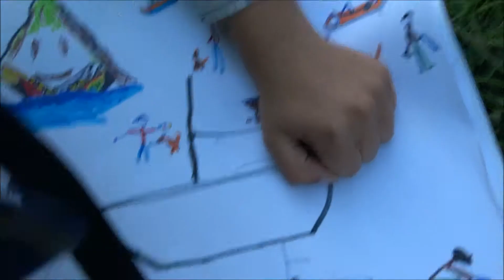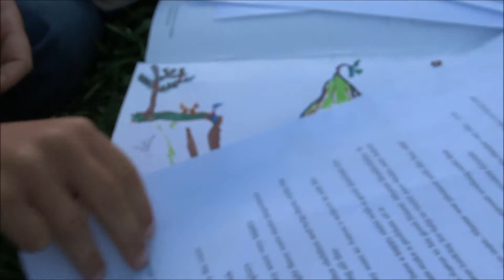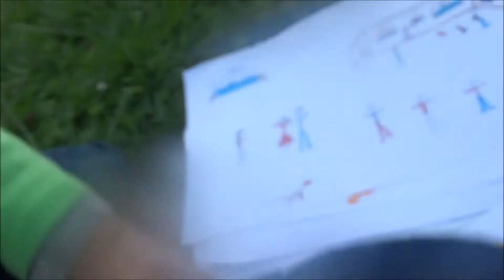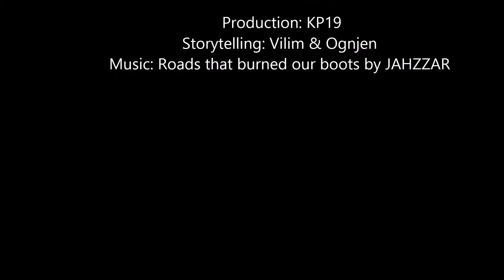Crazytelling- for world storytelling 2015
for world storytelling day we capture storytelling in crazy environment.
Idea was to film normal storytelling, but my kid had another plan.